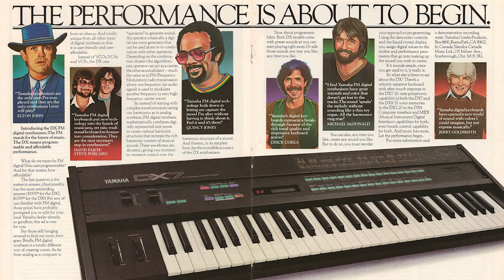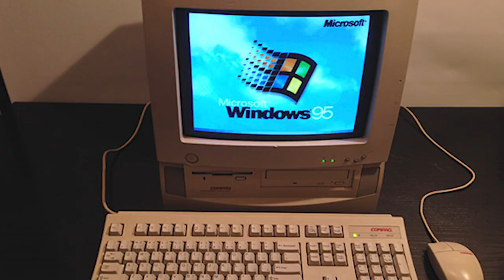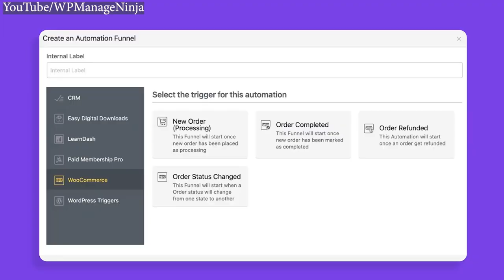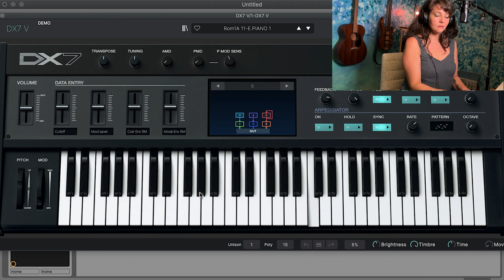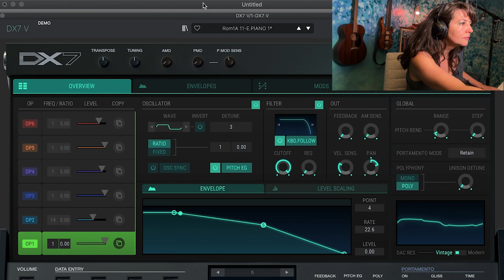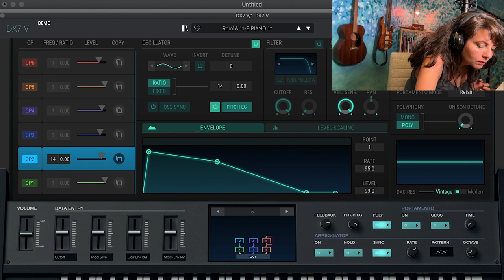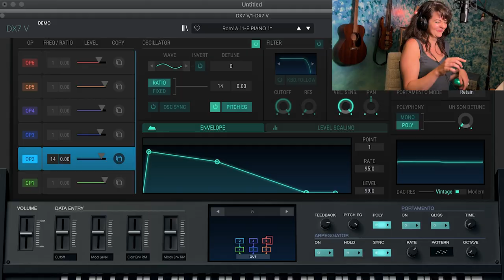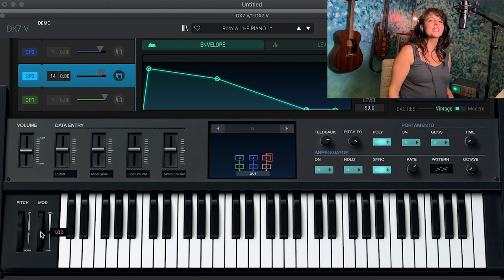Podcast Episode 50: What is a Yamaha DX7, and why was it such a big deal?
To celebrate my 50th episode, we’re going to explore the synthesizer that started me on this synth obsession- the iconic Yamaha DX7! In this video we’ll go over its history, features, and why it was such a game-changer in the world of electronic music. From its revolutionary, frequency modulation synthesis engine to its ubiquitous sound in ‘80s pop hits, we’re going to dive into what made the DX7 so special and why it continues to be relevant today. Whether you're a seasoned synth enthusiast or just curious about the history of electronic music, this video will give you a deeper appreciation for the Yamaha DX7 and its impact on music production!

As always, thanks for taking the time to listen in! We play with sound, we have some fun, and we learn some new stuff! ​
The goal of this podcast is to just explore sound and have fun while creating... No musical experience is required to enjoy!
I also welcome suggested topics for future episodes!
You can find new episodes here every Saturday.

Music Intro/Outro Credit
"End 2 End" by SoundPaint

Video Production
Kewlacious Video Productions

Hardware I use in this video:

Keyboard:
Arturia KeyLab 88 MkII 88-key Weighted Keyboard Controller

Microphone:
AUDIX CX112B Large Diaphragm Microphone

Software I use in this video